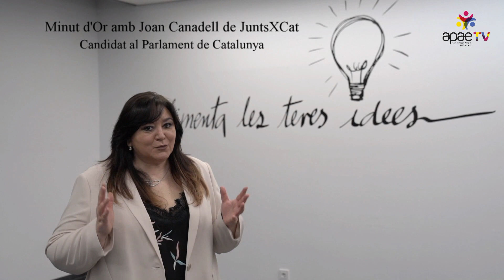Minut d'0r a APAETV de Joan Canadell de JuntsXCat. Eleccions 14F.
Eleccions al Parlament de Catalunya  14F

Des de APAETV volem saber de primera mà, quines solucions tenen per reactivar el teixit empresarial d'aquests país les diverses opcions polítiques.

Pere Aragonès de ERC (Minut d'Or), Ernest Maragall de ERC (Entrevista), Alicia Romero de PSC, Joan Canadell de JuntsXCat, Lorena Roldán de PP, Àngels Chacón del PDeCat, Nacho Martín de Cs, Joan Carles Gallego de En Comú Podem i Carles Riera de la CUP. (*)

Han sigut els candidats Entrevistats i que han tingut un Minut d'OR amb nosaltres per expressar les seves raons i que el 14F els anem a votar.

Serà la SOLUCIÓ??

*(Respectant la pluralitat d'aquestes eleccions VOX van ser convidats a ser entrevistats, però en aquesta ocasió no vàrem rebre resposta a les nostres sol•licituds).